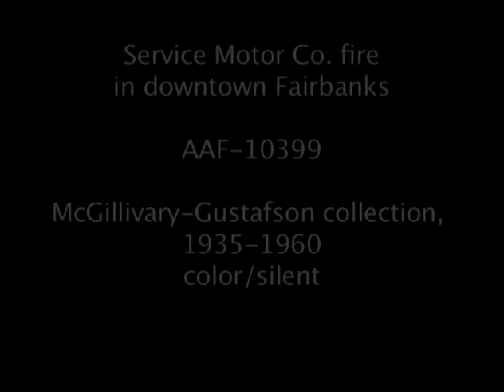Service Motor Company fire in downtown Fairbanks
A large fire engulfs Service Motor Company in downtown Fairbanks. The building once stood along the west side of Cushman Street, just south of Fifth Avenue.
(Color/Silent/8mm film)

This sequence contains excerpts from AAF-10399 from the McGillivary-Gustafson collection held by the Alaska Film Archives, a unit of the Alaska and Polar Regions Collections & Archives Department in the Elmer E. Rasmuson Library, University of Alaska Fairbanks. For more information please contact the Alaska Film Archives.